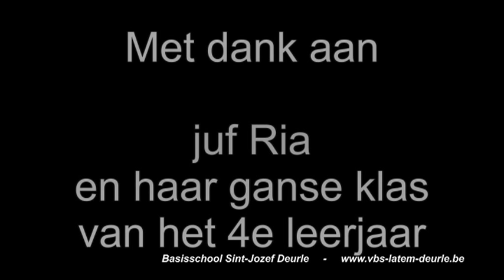Levende Kerststal 2011 Sint-Jozefsschool Deurle.mpg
Juf Ria en haar leerlingen van het 4e leerjaar van de Sint-Jozefsschool in Deurle brachten naar jaarlijkse traditie het verhaal van de Kerststal weer tot leven !
DANK aan iedereen die meeholp bij dit mooie moment net voor de Kerstvakantie!